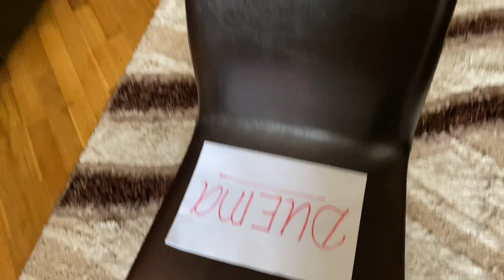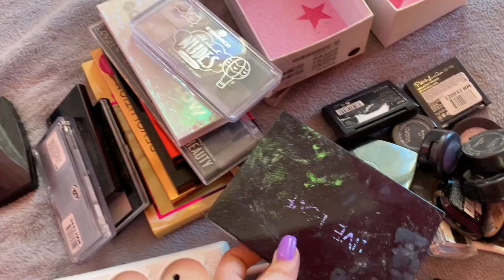ОПЯТЬ К ФАТИ / Я ПЕРЕЕЗЖАЮ ? VLOG Ayka Emilly